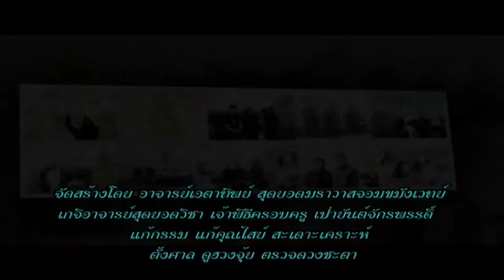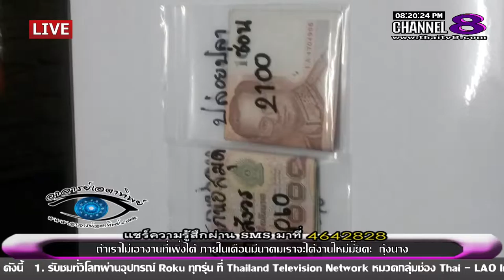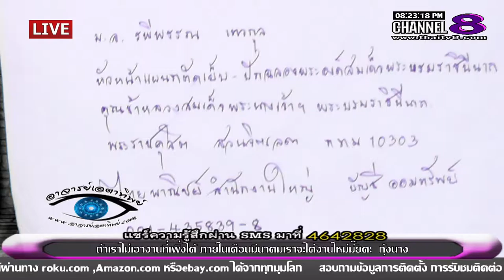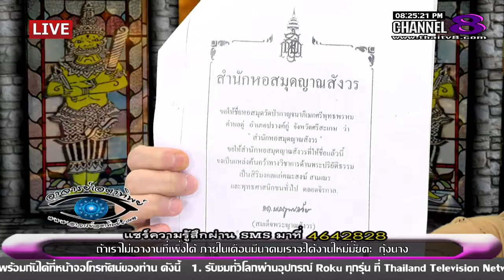ช่อง 8 ทีวีพูดได้ รายการ อาจารย์เอตาทิพย์ 18-02-59 เบรก 2